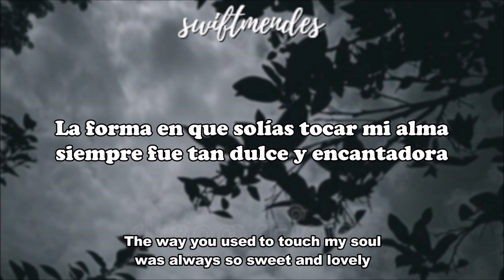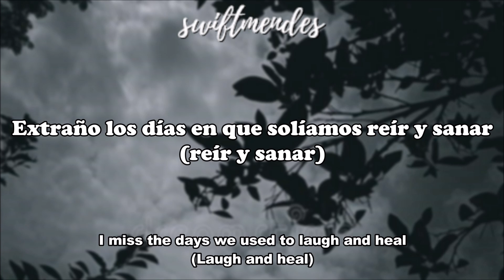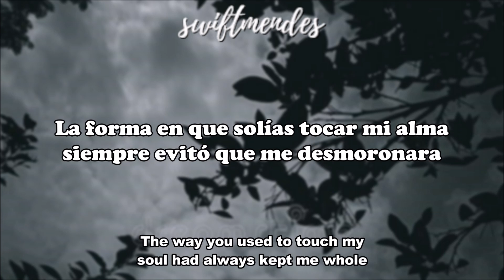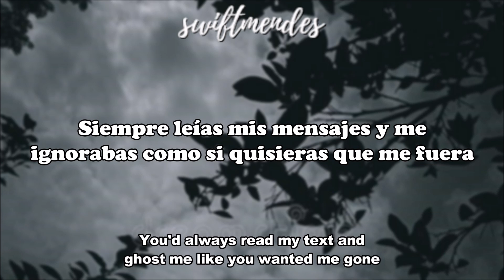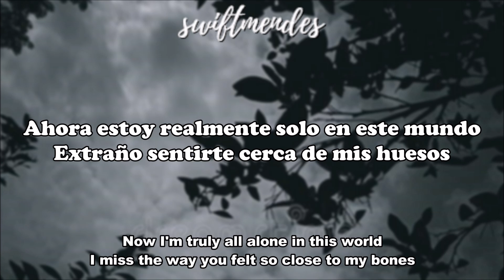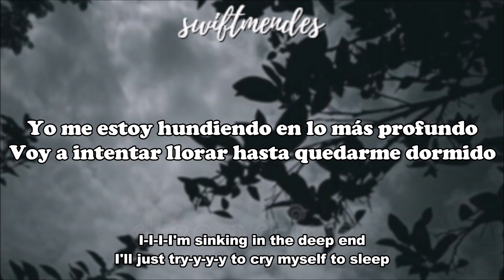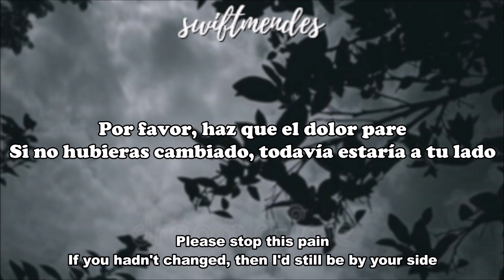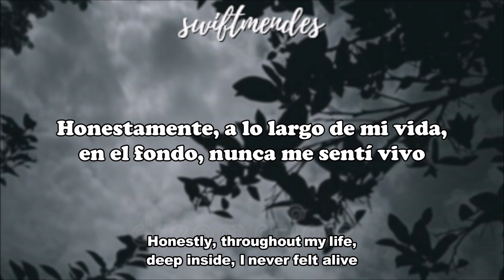[sub. español / inglés] Felix (Stray Kids) - Deep end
Artista: Stray Kids
Álbum: SKZ-Replay
Fecha de lanzamiento: 2022